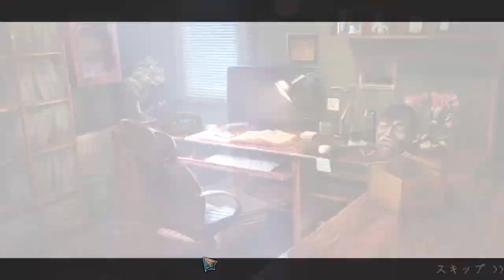【Steam】ナイトメア フロム・ザ ディープ 呪われた心臓 ０２【Nightmares From The Deep The Cursed Heart】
Steamからダウンロードしました。
アドベンチャーゲームと言うのか、パズルゲームと言うのか
宝探しゲームと言うのか分りませんがそんな感じのゲームです。
このゲーム面白そうな予感(*ﾉω・*)ﾃﾍ